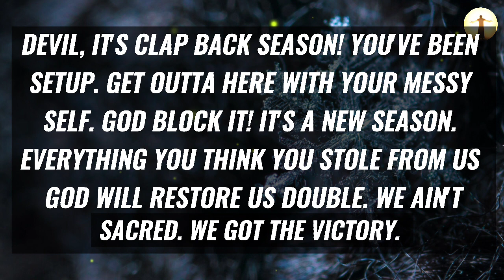Success Quotes from Jesus! Secret to be Successful in life | @1godmessage ❣️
Success Quotes from Jesus! Secret to be Successful in life | ‎@1 GOD Message!   ❣️

Topics covered:

This Video Includes All These Searches 👇
1. God message for you today
2. God message for me
3. Jesus Christ message
4. God quotes
5. Bible quotes
6. Message from god
7. Prayer
8. Urgent message
9. Jesus message
10. Message
11. God says
12. Today message for me
13. God thought
14. God blessing message
15. God helps
16. Message from the heaven
17. God Jesus message
18. God's message
19. Message for God
20. Lord message
21. Message from the universe
22. Universe message
23. Law of attraction